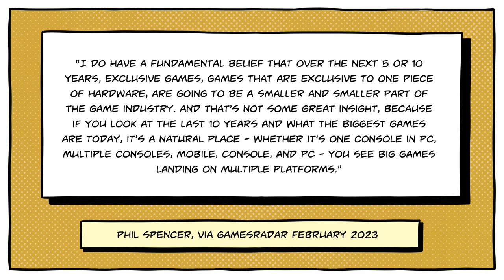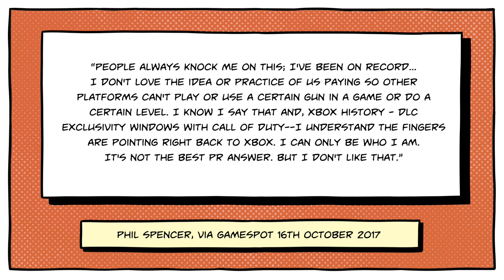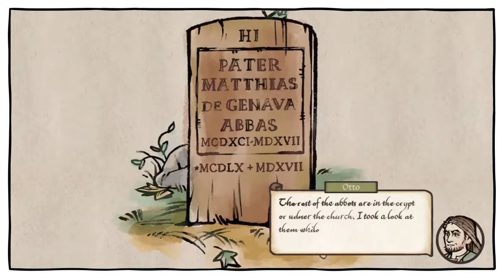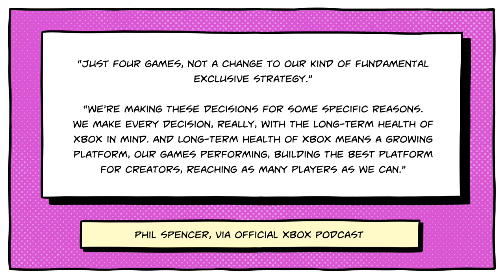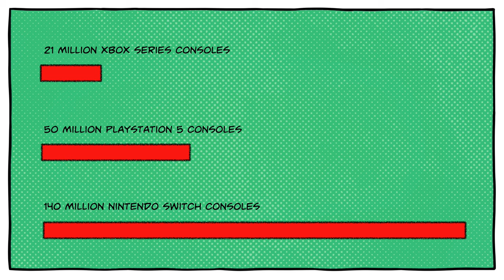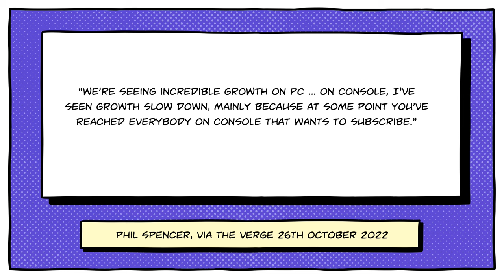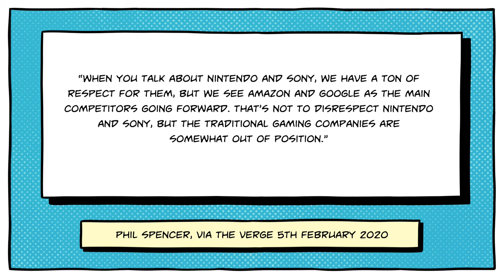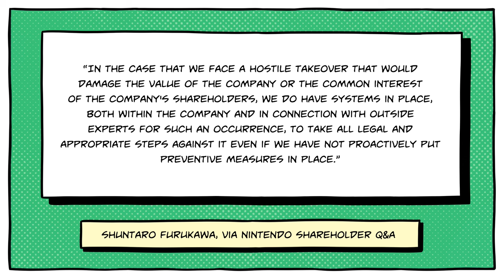Why Xbox is Publishing on Switch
Microsoft is publishing former Xbox exclusive titles on Nintendo Switch and Sony PlayStation. Why? Well, it's complicated.

Although, yes, Because Money. We all know that.

Microsoft has not had the success that they've been hoping for with the Xbox Series consoles, nor with Xbox Game Pass. Neither the console nor the subscription service has reached as wide a consumer base as Microsoft had been hoping for, and that means that the company has had to temper their expectations a little with regards to their position within the gaming industry.

This being the case, and following on from successful trials of publishing games like Cuphead and Ori and the Blind Forest on Switch and PlayStation, Microsoft has opted to expand their efforts slightly to include four other generally popular games that, admittedly, aren't the largest AAA titles that Microsoft has access to.

This is no bad thing, considering that Grounded and Pentiment are both tremendously solid games which will feel like a very natural inclusion among the Nintendo Switch lineup - Pentiment in particular feels perfect for handheld gaming on a low-power device.

00:00 Xbox on Switch and Playstation
01:20 Hi-Fi Rush, Grounded, Pentiment (aka "This Aged Like Milk")
02:52 Chapter One: The Lonely Exclusives
06:56 Chapter Two: A Numbers Game
15:33 Chapter Three: The Oncoming Blizzard

Kotor